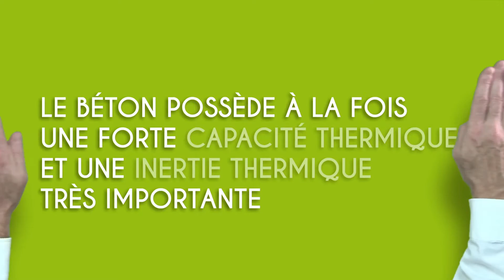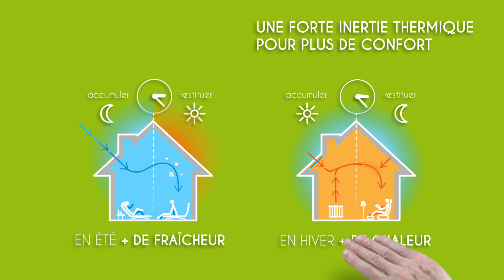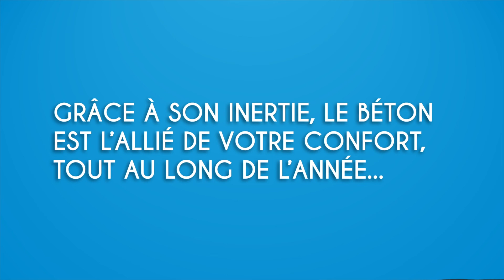L'inertie thermique du béton : qu'est-ce que c'est ?